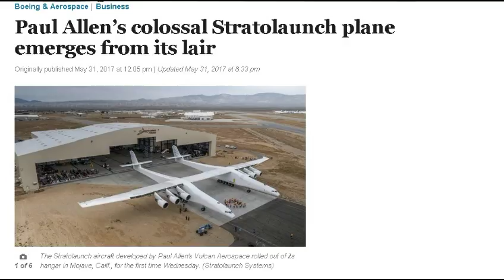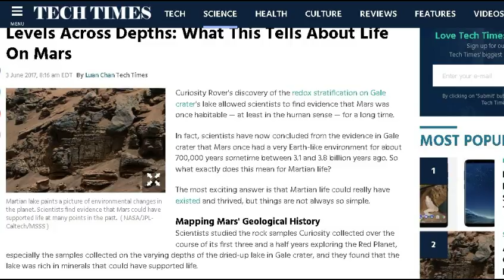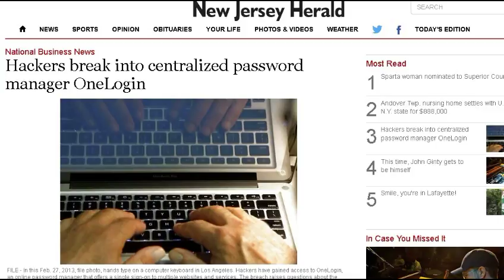TDD report for June 3, 2017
From Bob H.